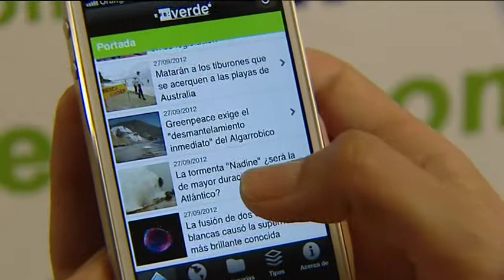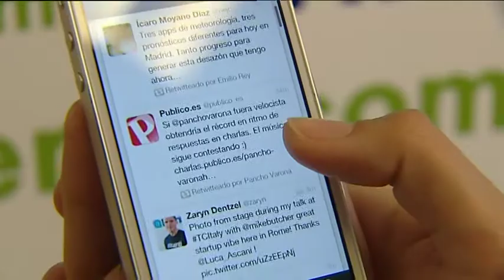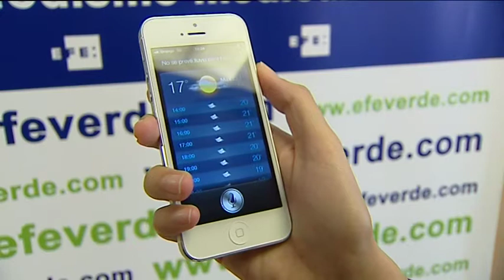iPhone 5 llega a España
La información de los app de EFEverde y la redacción de Futuro de Agencia EFE. / Noticias e iniformación ambiental multisoporte en EFEverde la plataforma global de periodismo ambiental de la Agencia EFE